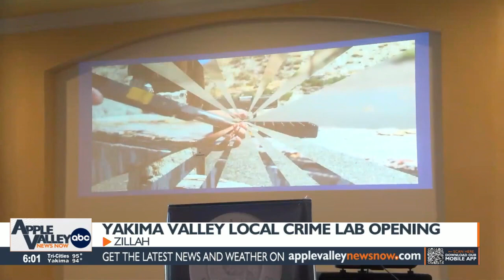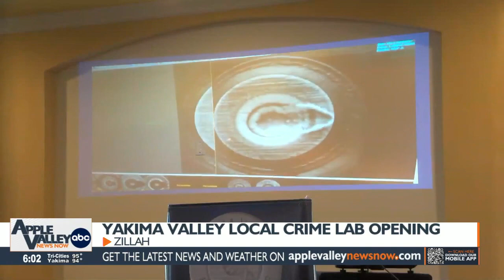Yakima Valley launches first local crime lab in Washington state